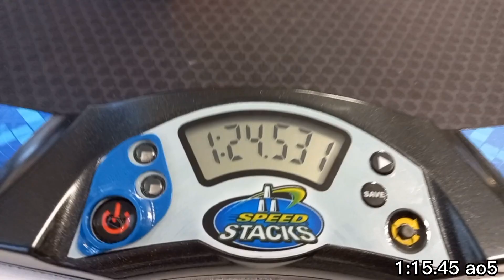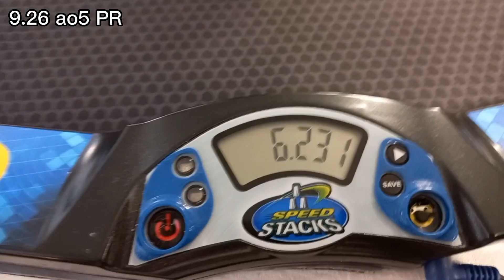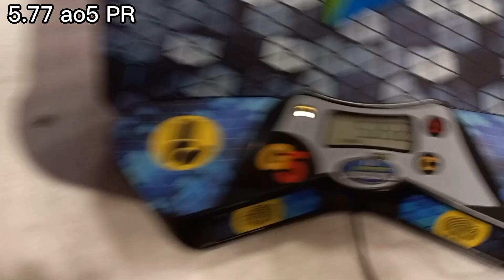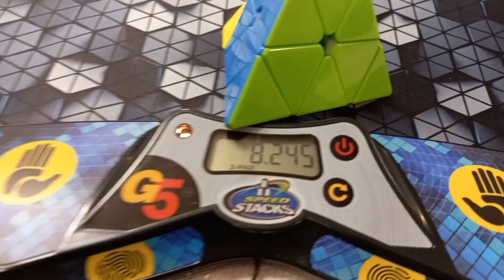Tartu Open 2022 | I got sick! | Anett Kruus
Tartu Open 2022, last comp of '22. Want great with 3 PRs but I did get sick :/.
Next competition in Finland!

FAQ

A: 17

A: Estonia

A: Samsung Galaxy A32 4G

A: Davinci Resolve 17/CapCut/InShot

(outro)
KEiiNO feat. Charlotte Qamaniq - Black Leather